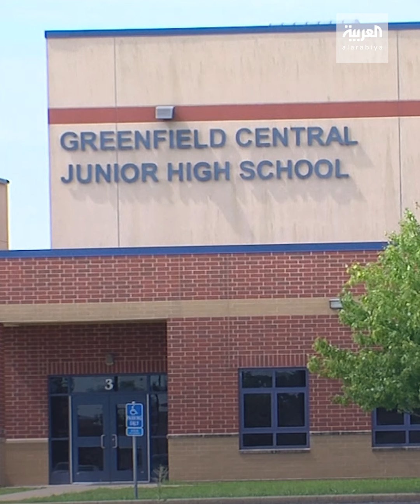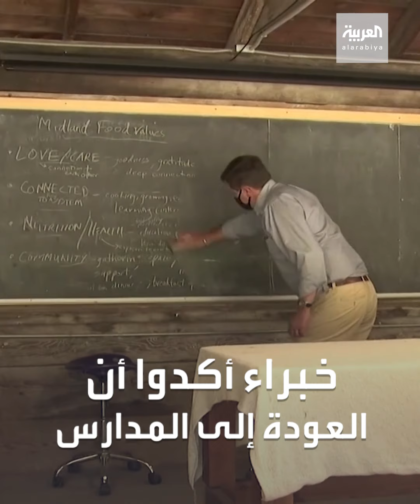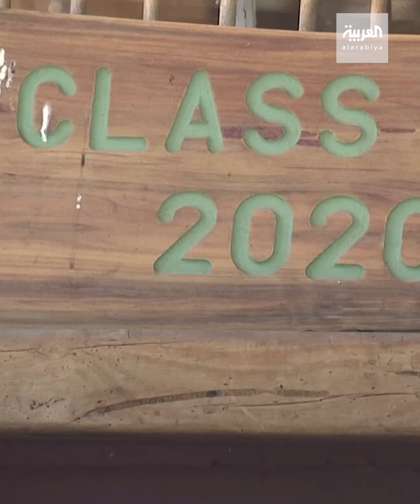التعليم في "كارثة".. ومخاوف من تفشي كورونا بين الطلاب الأميركيين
معلمو أميركا يحتجون ضد افتتاح المدارس..  وكورونا يظهر بين الطلاب .. والأمم المتحدة تصف المشهد التعليمي بـ "كارثة الأجيال"

ـــــــــــــــــــــــــــــــــــــــــــــــــــــــــــــــــــــــــــــــــــــــــــــــــــــــــــــــــــــــــــــــــــــ